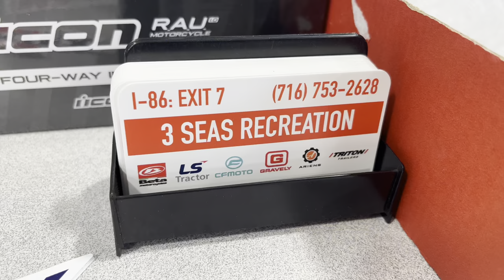Picking up my NEW 2022 Beta 300 rr Race Edition - 3SeasRecreation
This is my new Beta 300 rr race edition for this coming season, check out 3SeasRecreation if you are in the market for a Beta!

Check out 3SeasRecreation on social media!

FB- @3 Seas Recreation